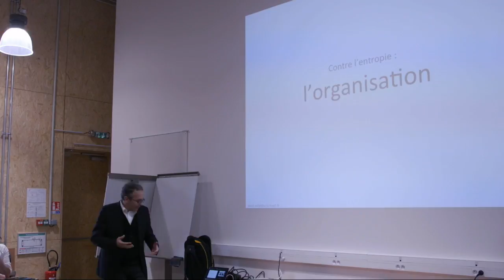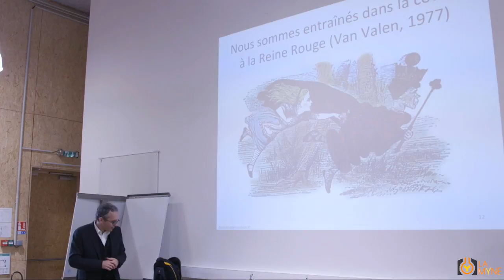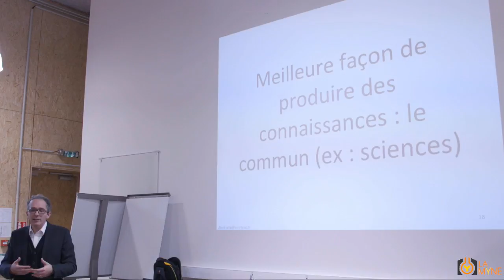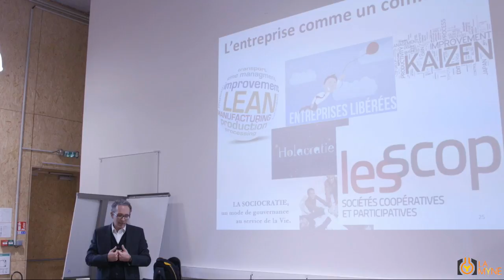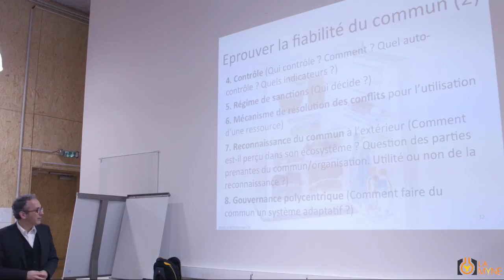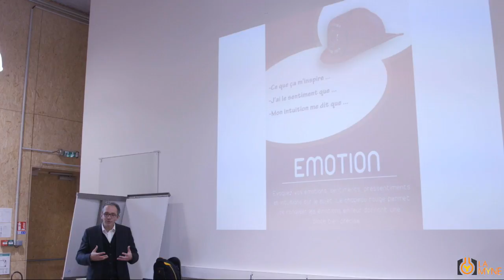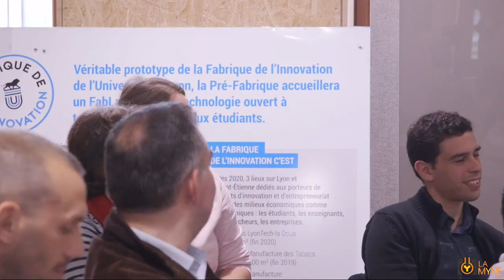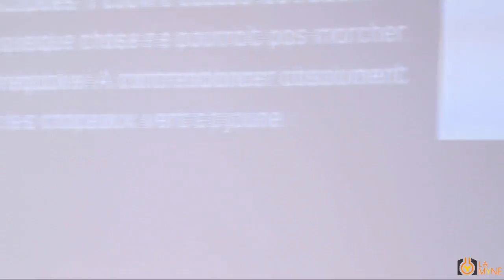20171101 - Séminaire MADM : David Vallat sur le Design Management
David Vallat est chercheur en sciences de gestion (maître de conf. à Lyon I, chercheur au laboratoire TRIANGLE).

Il propose un atelier de co-création / séminaire sur la transformation des organisations dans un monde volatile & complexe.

Pour suivre la prise de note et le compte rendu et

[Prise de son et vidéo par Virgil Roussos, DC2 Crea]